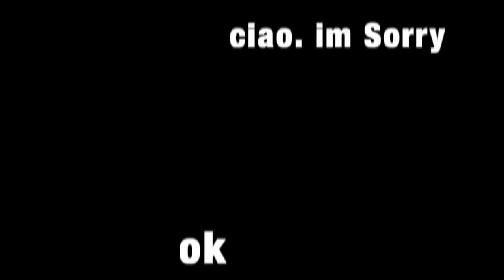Frauen sind komisch | nobeautychannel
Wichtige Message am Ende, ihr kleinen Nachos mit Käsedip.

Dieses Video ist inspiriert von Superwoman